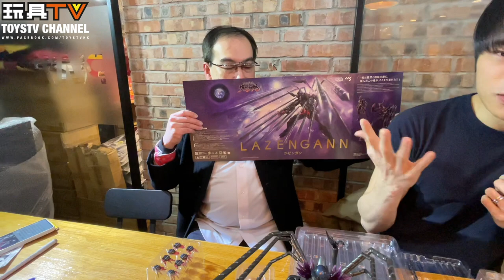「爆玩具」CCSTOYS 鐵魄- 真螺旋王機 羅善巖《天元突破 紅蓮螺巖》Lazengann "Gurren Lagann" TOYSTV Review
Program host: DMS, Ka